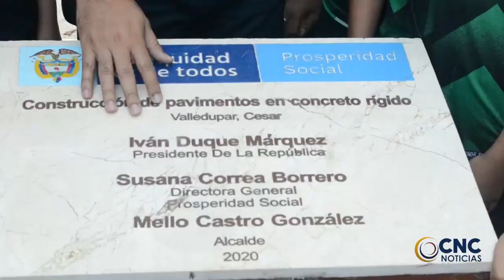AUTORIDADES DAN UN PARTE DE TRANQUILIDAD EN CARRETERAS DEL CESAR